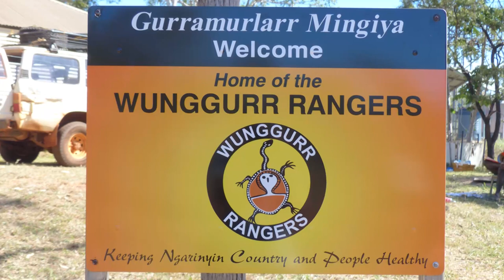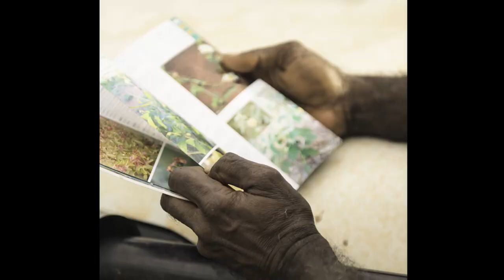Kimberley Rangers – Cultural and Environmental Outcomes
The Kimberley Ranger Network is facilitated by the KLC and works to realise Indigenous aspirations to look after country while providing real jobs, training and education as well as improving socio economic standards and community wellbeing.